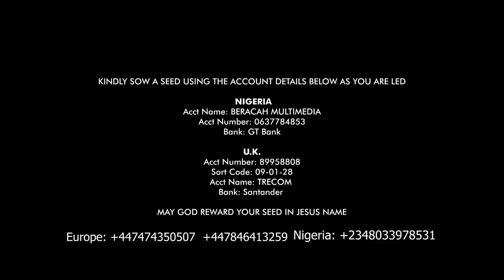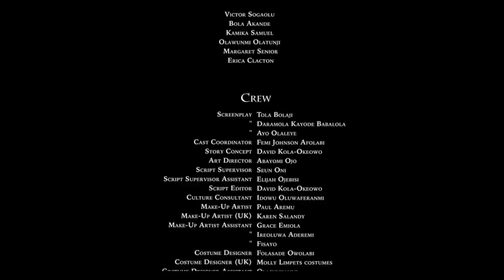MELITA PT4 | Directed by: DAVID KOLA-OKEOWO | TRECOM WORLDWIDE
MELITA  PART 4 IS AVAILABLE ON TRECOM TV